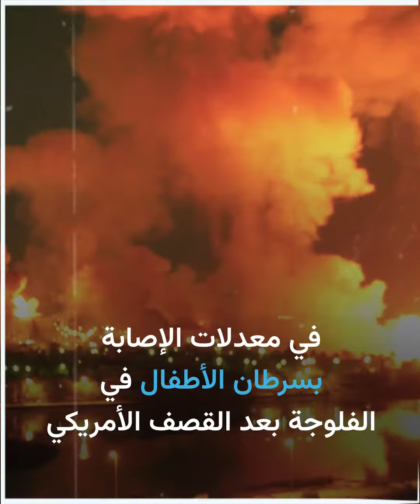دراسة : الغزو الأمريكي للعراق أسوأ من كارثة هيروشيما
دراسة تؤكد بالأرقام أن الغزو الأمريكي للعراق خلَّف معدلات إصابة بسرطان الدم أعلى من كارثة هيروشيما. برأيك متى سيتعافى العراق من تداعيات الغزو الأمريكي؟

الموسيقى:Replication
الفنان:Paul Fowler